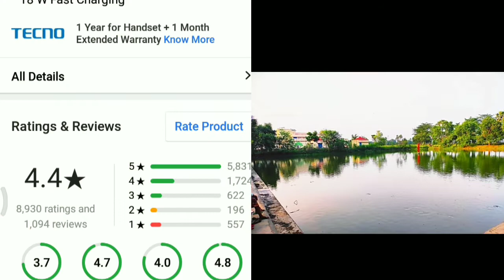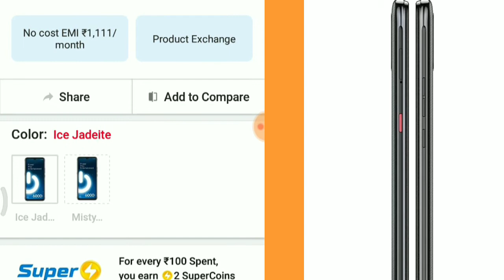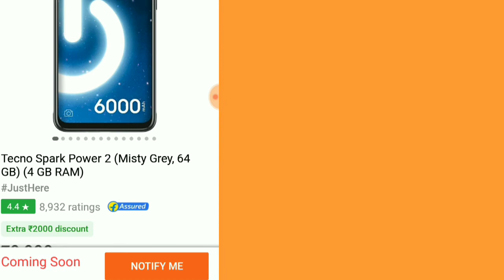Techno Spark Power 2 Book on filpkart | 100% Real trick | Today sale 12 Am | Autobuy trick